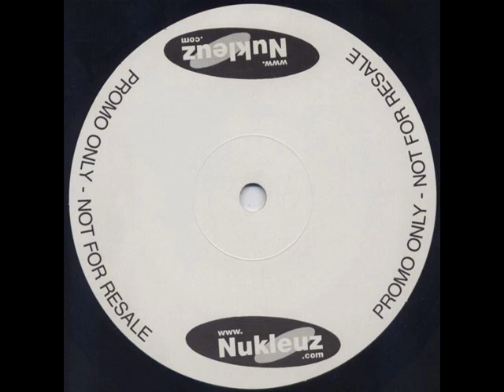James Lawson & Steve Hill - Love Is The Drug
James Lawson ‎- Frantic Residents EP 3 (PROMO)
Label: Nukleuz - 0490PANUK
Format: Vinyl, 12", EP, Promo
Country: UK
Released: 2003
Genre: Electronic
Style: Hard House, Hard Trance